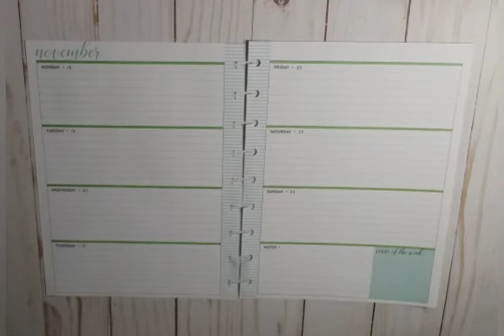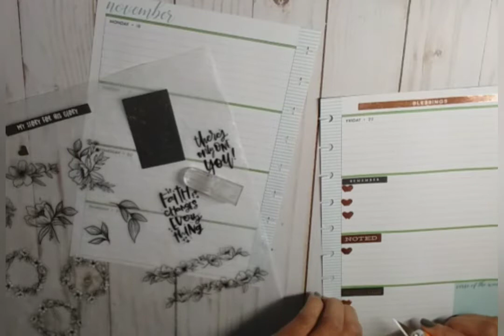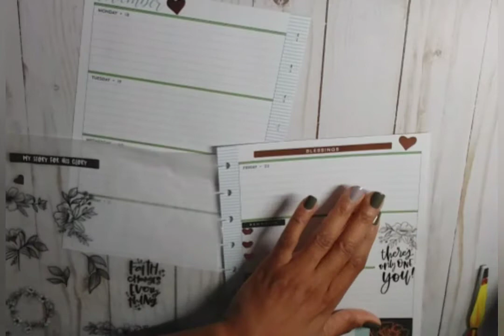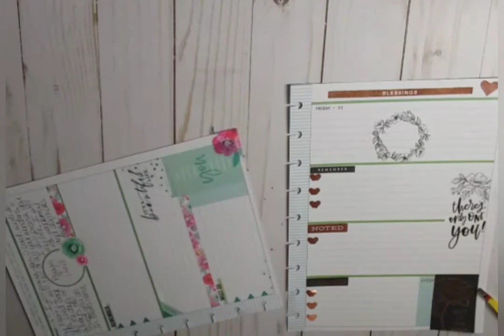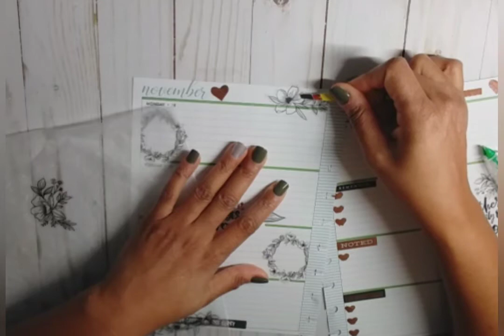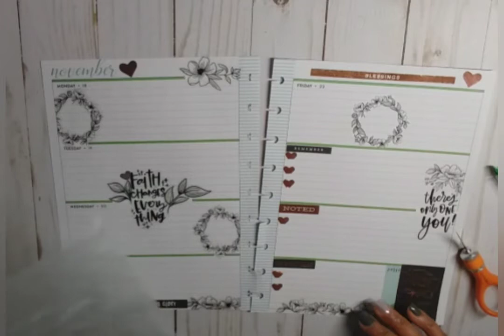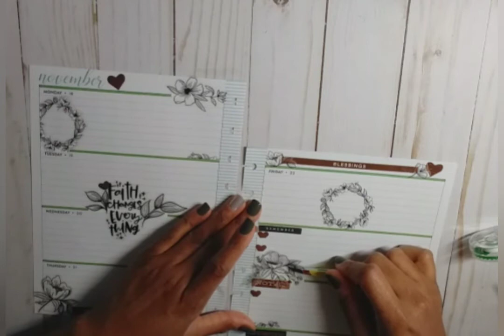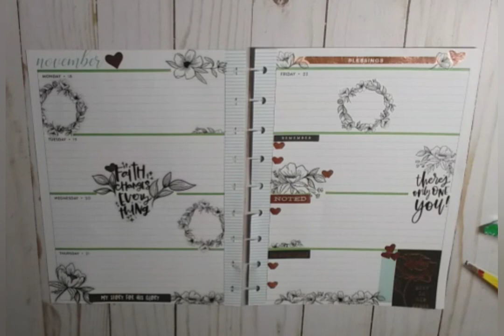Beauty in Faith|PWM|Nov. 18-24, 2019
I love how this spread turned out with these colors. 😘